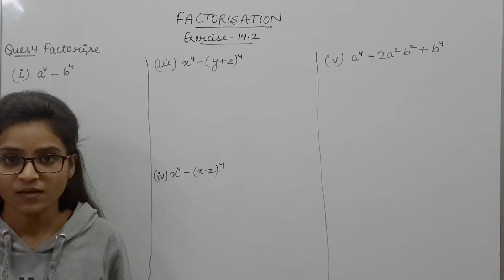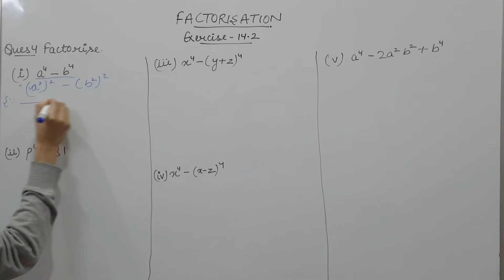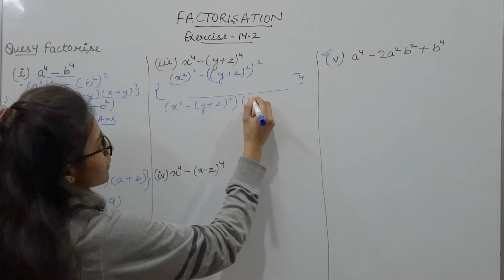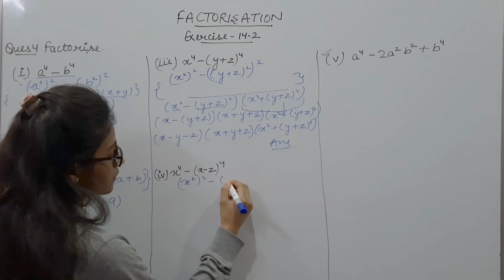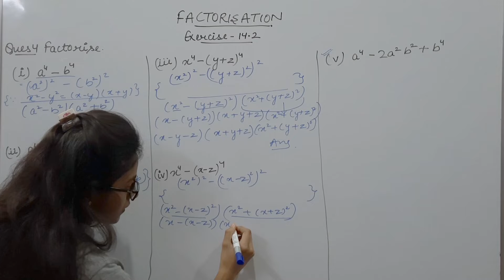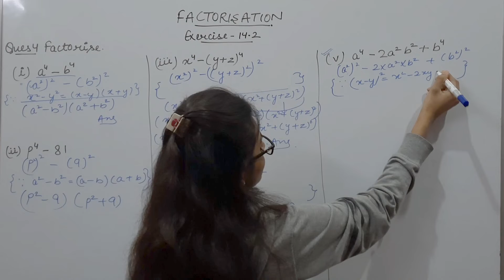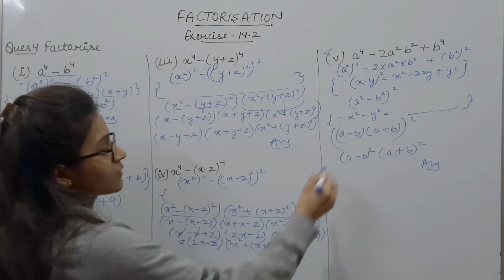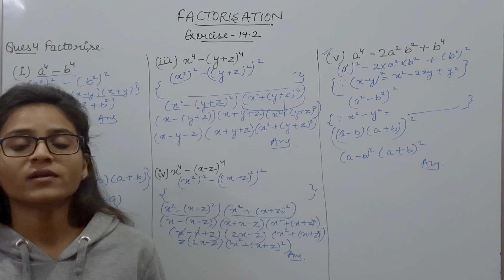class 8 chapter 14 Factorisation (NCERT Exercise-14.2 Question-4):10||Gupta classes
Factorisation
from NCERT Textbook
Exercise-14.2
Question-4
Fully explained